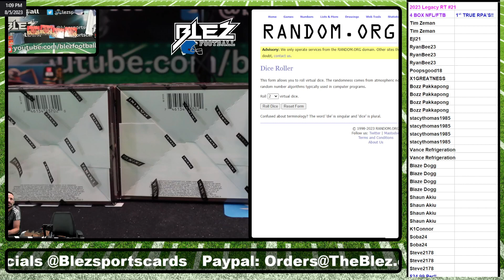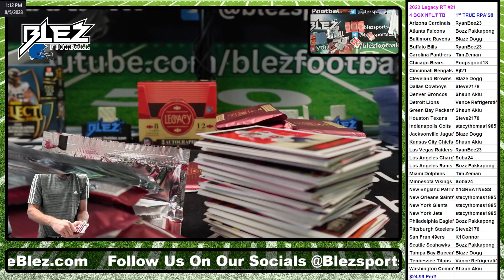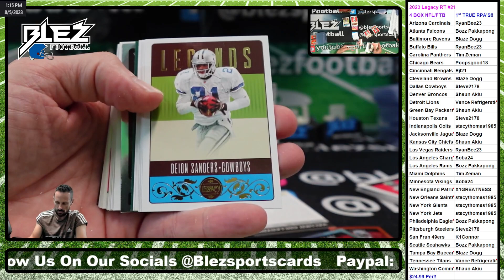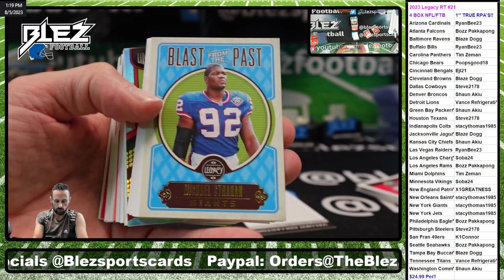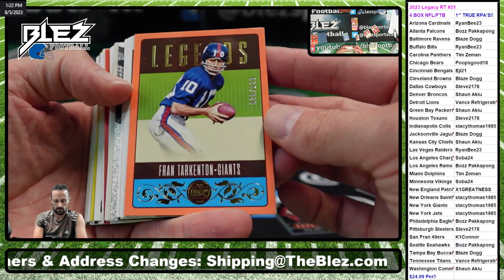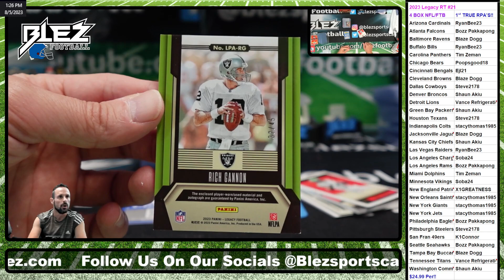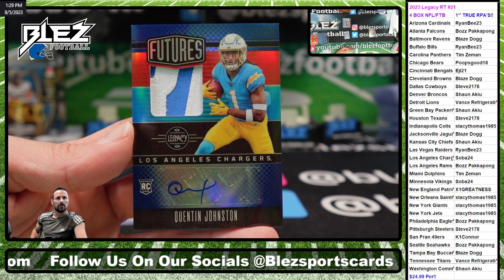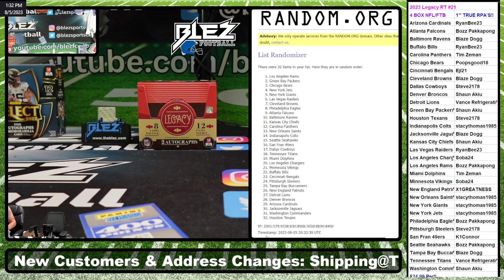2023 Legacy NFLFTB 4 Box Break Random Team #21